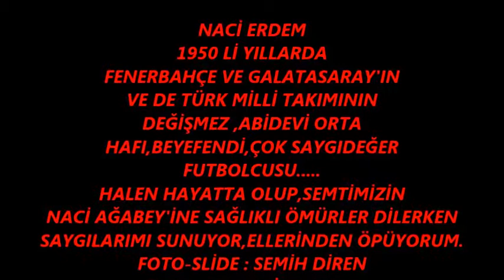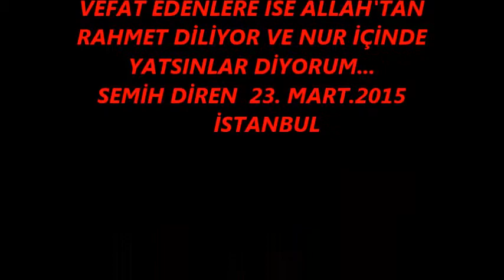NACİ ERDEM VE FENERBAHÇE /SEMİH DİREN FOTO-SLİDE...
TÜM FOTOĞRAFLAR '' KARAGÜMRÜK EFSANESİ'' SAYFASINDAN ALINTI OLUP,SAYFA YETKİLİLERİNE ÇOK TEŞEKKÜRLER.